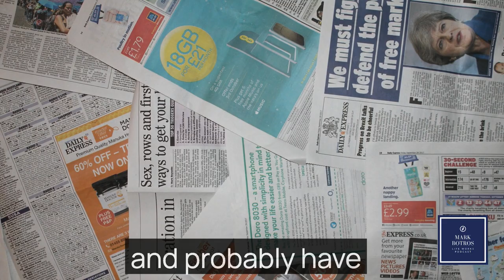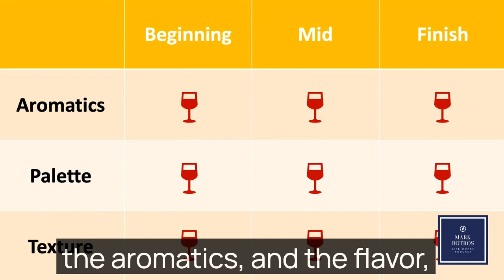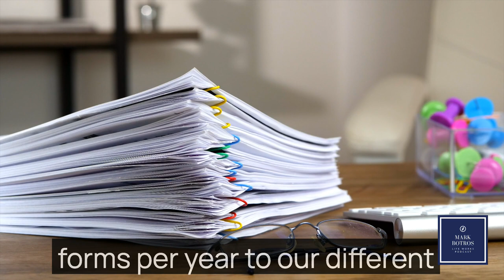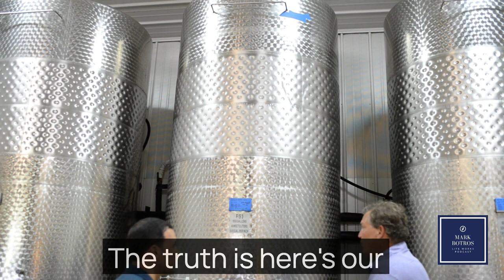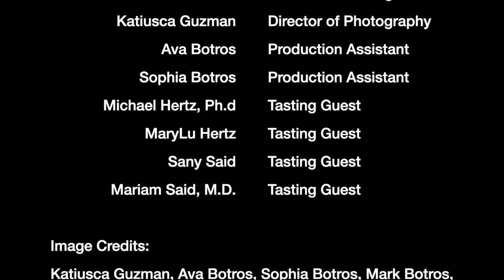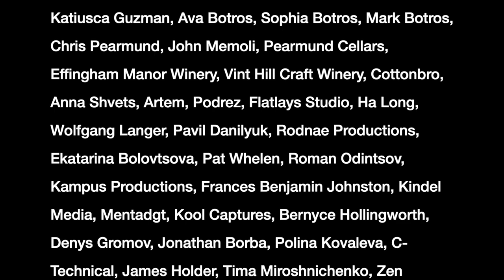FULL INTERVIEW - Wine Masterclass w/ Wine Mogul, Chris Pearmund (Mark Botros, LIFE WORKS Podcast)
Welcome to a very special edition of the LIFE WORKS Podcast. We went on location at the Pearmund Cellars Winery in Broad Run, Virginia.

[00:00:12] Welcome to a Special Edition of the LIFE WORKS Podcast
[00:01:05] The History of Virginia Wine
[00:02:35] The difference between Old World and New World Wines
[00:03:52] What makes a "good" vintage
[00:05:58] How many pounds of grapes to make a single bottle?
[00:07:41] The surprising controversy in the world of wine right now
[00:11:28] The most mind-blowing thing about wine making
[00:12:28] About the wine-drinking demographic
[00:13:51] How to drink a glass of wine
[00:16:28] Is Virginia the Napa of the East?
[00:19:48] In the Wine Chiller Room
[00:20:30] In Vino Veritas
[00:22:55] How Chris Got into Winemaking
[00:28:04] The Complex Flavors of Wine...and, Can Wine Hurt You?

Located between Washington DC and the Shenandoah Mountains, it offers year-round wine for all palettes, and all types of people. Regardless of whether you drink wine or not, Pearmund Cellars offers something for everyone, not just wine, but incredible history, incredible background, incredible views, as you can see behind me and incredible company.

What is an entrepreneur? An entrepreneur is someone who operates a business while taking on greater than normal financial risk - ok that’s the dictionary definition. An entrepreneur is also an artist who sees, gaps,  opportunities and angles where other people simply see problems.

Chris Pearmund is just such an artist - from as early as 7 years old, Chris always had an eye for seeing opportunities and solutions wherever he was. In his first business he turned an avocado tree in his back yard into a thriving enterprise - and that was just the start, he’s come a long way since that first Avocado tree. Today, he owns, manages, and consults with wineries across the country. In fact, he helped start nearly 20 wineries in Virginia alone. His headquarters is Pearmund Cellars, in Broad Run, VA, where we went on location to meet this incredible man.

If you thought you knew wine, think again, because when your with one of the country's leading wine masters there is so much more to learn — and Chris is just the man to teach us how to drink wine. Even if you don’t drink,
don’t miss this incredibly fun and informative episode  where we get into wine, business, and what it takes to be wildly successful.

Welcome to the LIFE WORKS Podcast.

CREDITS

Special thanks to the incredible staff of Pearmund Cellars, Effingham Manor, and Vint Hill Craft Winery.